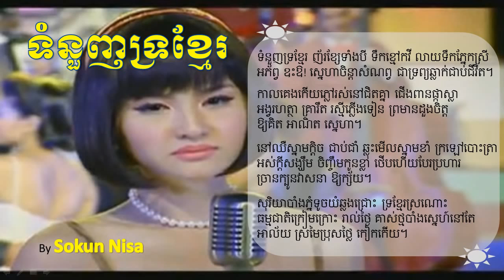Tum Nuonh Tro Khmer